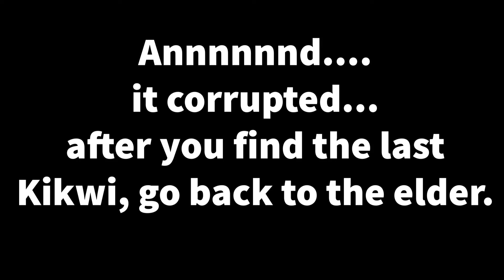Skyward Sword 9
Hello everybunny :3 Here is more skyward sword. Please enjoy :3